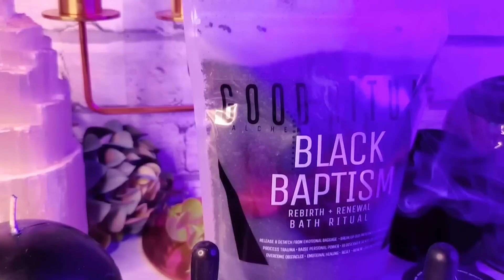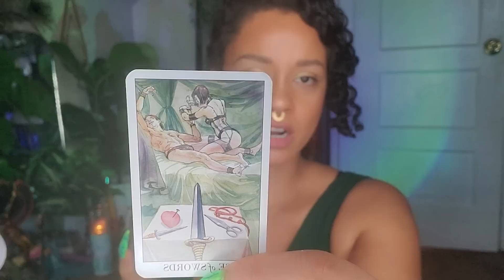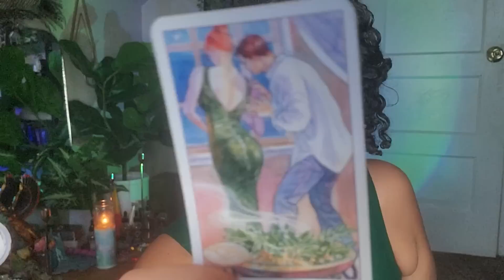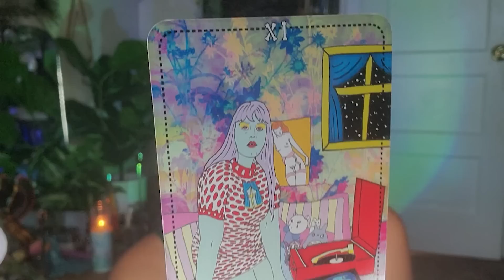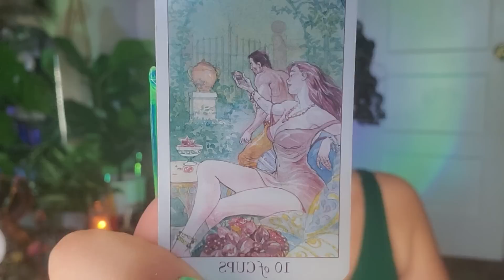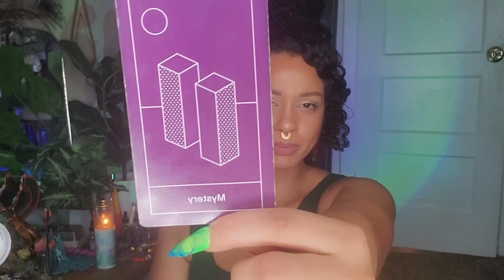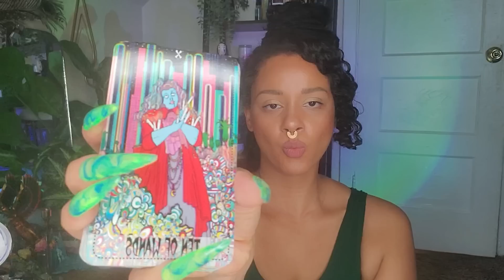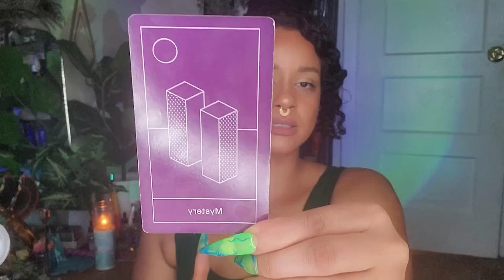PICK A CARD 18+ WHY ARE YOU SO SEXY? WHAT MAKES YOU IRRESISTIBLE? WHY THEY THINK YOU ARE SEXY?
👋Hello my loves! Welcome to WHATS MAKES YOU SEXY PICK - A- CARD TIMELESS READING! 🧿🕯💌 Let's find out EXACTLY WHAT MAKES YOU SEXY?!?!?!!!

🔺️📢📢🌱EARTHSEED TAROT GOING TO PRINT FUNDRAISER! 🌿 📍HEY MY LOVES HELP KICKSTART THIS PROJECT WITH ME AND SEE EARTHSEED TAROT MAKE IT TO PRINT!!

💌BOOK READINGS WITH ME ⬇️

✨️DIGITAL CLASSES AND PROGRAMS FOR THE SPIRITUAL BADDIE 👽🪽⬇️ THE BADDIE BUNDLE ⬇️🌹⚡️

TIME STAMPS

Card Selection - 7:29

1 - 10:15

2 - 27:21

3 - 45:51

If you have any video suggestions, leave them down below, I would be thrilled to do them. 🌞